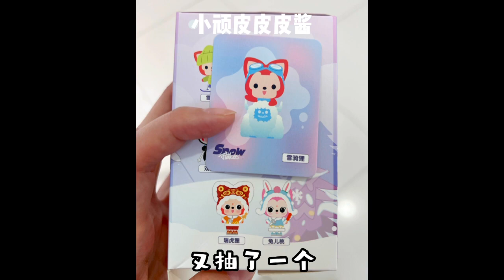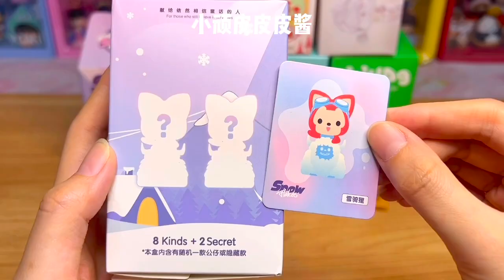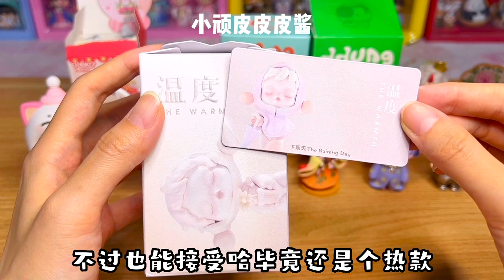手把手教你抽阿狸盲盒隐藏！超简单！阿狸瑞雪融融隐藏手感攻略分享